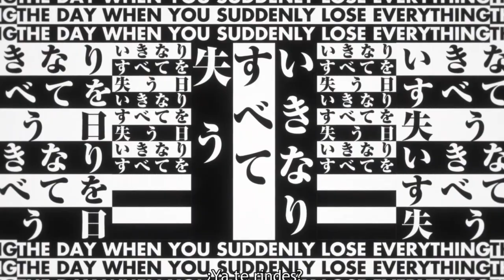Análisis Trailer 4ta Temporada de Bungo Stray Dogs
Me disculpo por la baja calidad, el micro me traicionó y sinceramente quería sacar el video rápido, ya que se me aproxima una prueba de la Universidad y no tendré tiempo :c